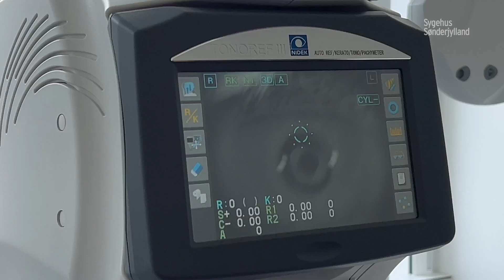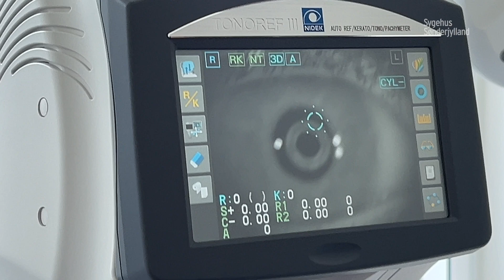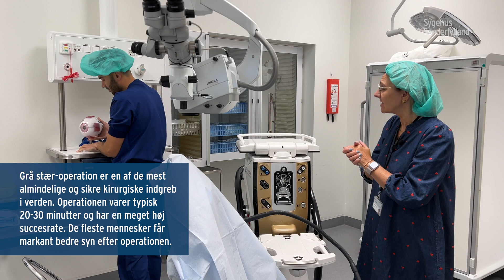Sådan behandler vi Grå Stær på Sygehus Sønderjylland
I denne episode tager vi dig med på øjenafdelingen på Sygehus Sønderjylland. Vi ser nærmere på, hvordan øjenlægerne diagnosticerer og behandler grå stær – en af de mest almindelige øjensygdomme. Vi ser en operationsstue, og får en forklaring på hvordan operationen for Grå Stær foregår.